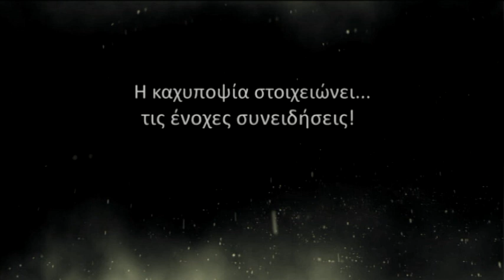7 Ουρανοί και Σύννεφα Αλήτες επ.52 Κύκλος 3ος (2014-15) SigmaTV